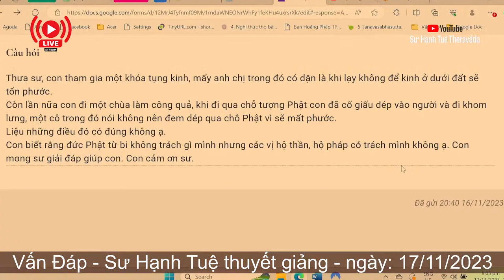2547. Để Kinh kệ dưới sàn sẽ bị tổn phước?